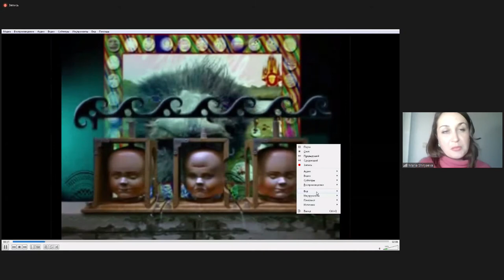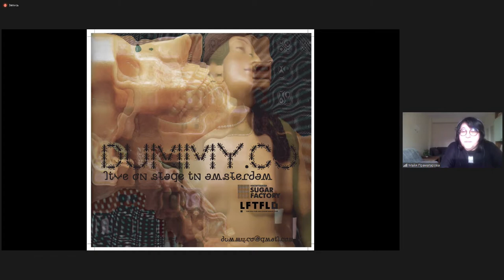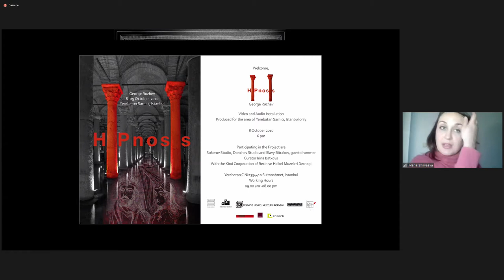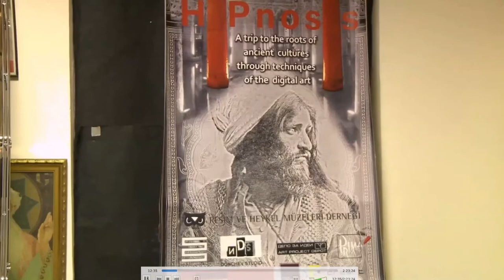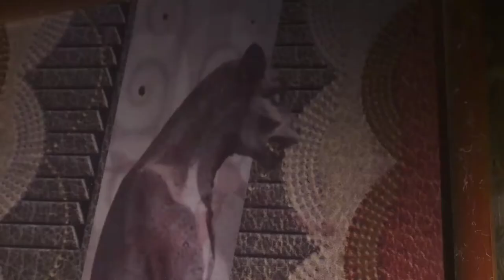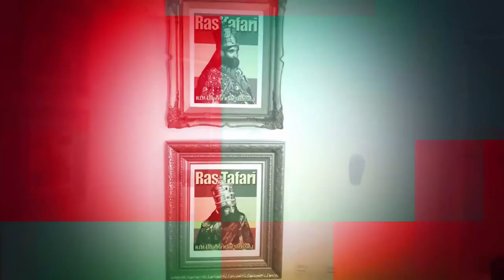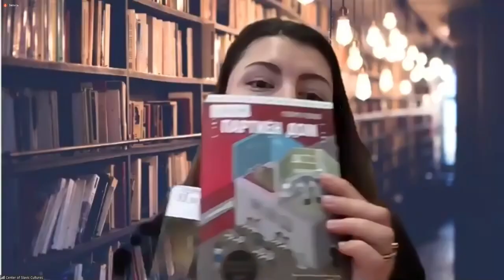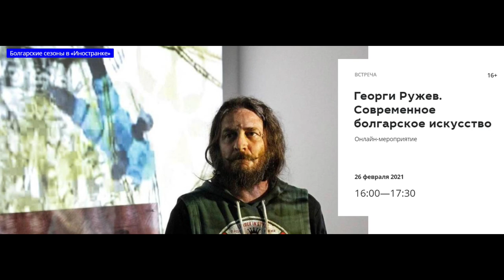Ретроспектива болгарского авангардного художника Георги Ружева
26 февраля состоялась встреча с художником Георгием Ружевым, на которой были представлены видео-инсталляции, авторская музыка и картины – к 30-летию его первой экспозиции.

Георги Ружев – медиа-художник, фотограф и перформер. В своей работе стремится к провокации и зрелищности, затрагивающей все органы чувств. Его произведения включают шоу, содержащие музыку, созданную им самим, анимационные проекции, фильмы, голограммы, мегапринты и световой дизайн, – все они лишь небольшой элемент иллюзии бесконечности. В его недавних работах исследуются взаимоотношения людей, в том числе исторические и религиозные.

Беседа состоялась при участии писателя и драматурга Георги Тенева.
Георги Тенев – писатель, сценарист, автор романов «Партийный дом», «Кристо и свободная любовь», «Господин М.», «Священная любовь» и других. Лауреат литературных конкурсов, среди его наград – приз за лучший роман фонда «Вик» за книгу «Партийный дом».